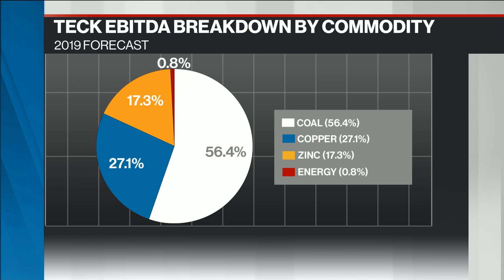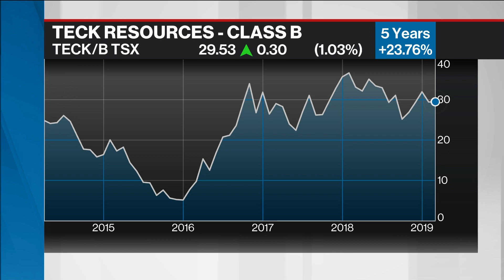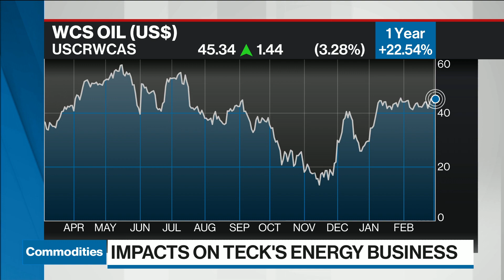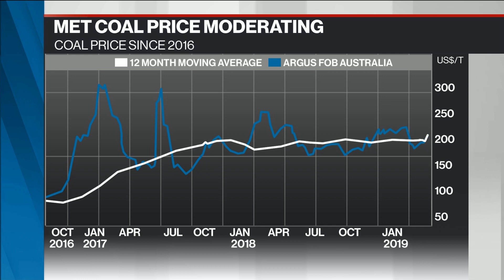How Teck Resources is dealing with China's economic headwinds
Don Lindsay, president and CEO of  Teck Resources, how the company's exposure to the Chinese economy is impacting its business and his outlook for M&A in the mining sector, including what outcome he's expecting from the Newmont-Barrick takeover battle.